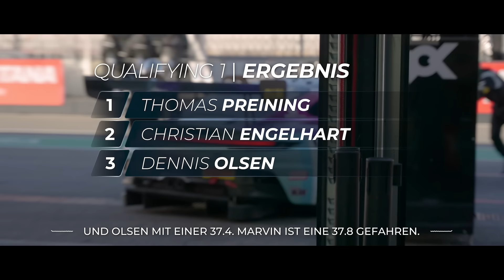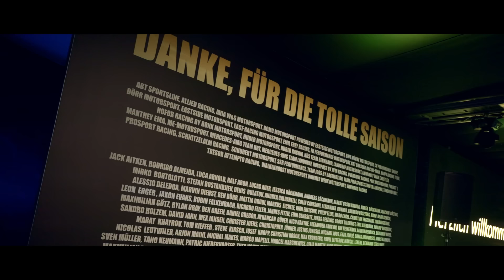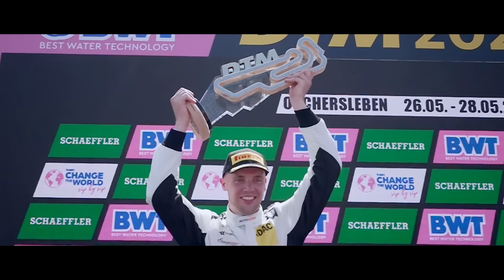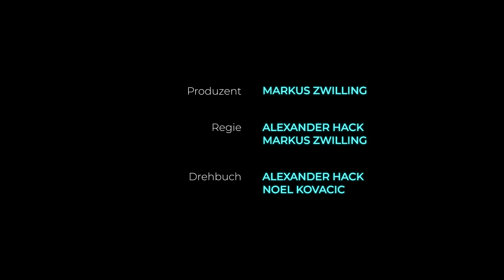The Rookie — From Sim to DTM, Folge 7: Das Finale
Tim Heinemann, ein gefeierter Simracer, schafft das Unvorstellbare: den Sprung vom virtuellen Motorsport in die höchste deutsche Rennserie; die DTM. Hier trifft er auf erfahrene Rennfahrer, mit denen er sich messen muss. Spannung liegt in der Luft, Strategien werden neu überdacht und Tim muss die Balance zwischen Alltag und dem Leben auf der Rennstrecke meistern.

Folge 7: Das Finale, Dauer: 35 Minuten
Das Saisonfinale am Hockenheimring steht an, doch das Glück steht nicht auf Tims Seite. Erneut muss er sein Auto unverschuldet abstellen. In der Nachbarbox feiern seine Konkurrenten die Meisterschaft. Ein harter Schlag. Am Ende stehen gemischte Gefühle im Raum. Zum einen Stolz, da Tim sein Saisonziel von zwei Podiumsplätzen erreicht hat und Frust, weil er spürt, dass mehr gegangen wäre.